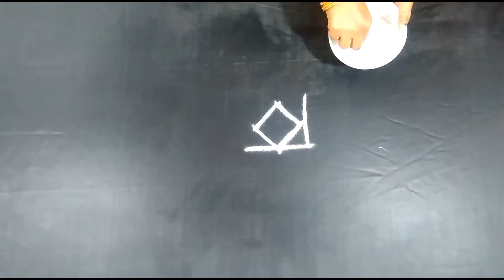#179 - Easy Rangoli Designs with Simple Kolam Design Art | Latest Rangavalli by Sunitha